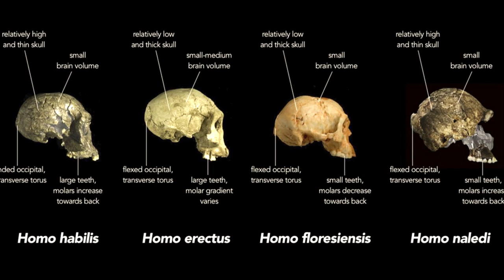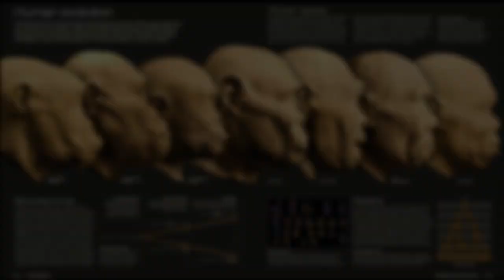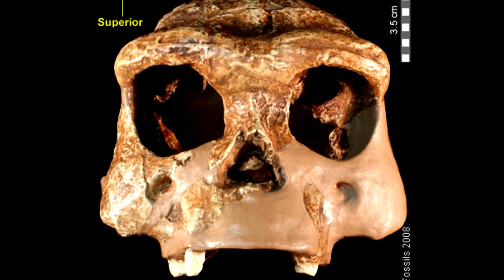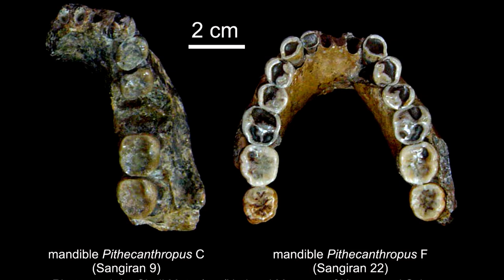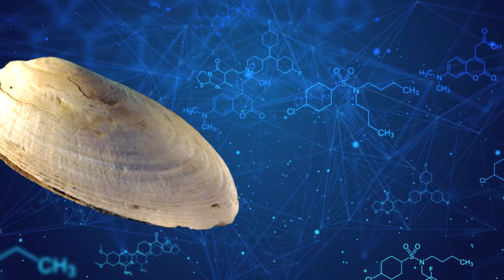Last Stand of Homo Erectus: Did We Meet This Ancestor on a Remote Island?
Did Homo erectus survive until as late as 1.8 million years ago on Java? This is one of the most controversial questions in human evolution and it's currently a matter of debate.

In this video, we'll take a look at the evidence and see if Homo erectus really did survive until very late in the history of our species. We'll explore the evidence from Java and see if there's any proof that Homo erectus did survive up until 1.8 million years ago.

Do you have any opinions on this controversial topic?
Homo erectus was one of the first species in our genus, and is thought to be our direct ancestor. While the species first evolved in Africa, it is the oldest hominid known to have roamed beyond the continent, and is the first to walk completely upright, control fire, use throwing spears, create language, and travel to remote islands. Neanderthals, Denisovans, Homo Erectus, Homo Sapiens, all share a common ancestor.

Homo erectus arose in Africa about 2 million years ago. These toolmakers, with relatively large brains migrated out of Africa and across Asia, crossing into Indonesia by land bridges about 1.3 million years ago, when savanna-like woodland covered much of the land. Later, sea levels rose, isolating these ancient people on the  island. Meanwhile, in Africa and mainland Asia, Homo erectus disappeared by about 500,000 years ago.

CHAPTERS:

0:00 Homo Erectus "Upright Man"
3:25 Java Man and Toba
6:55  Date of Extinction
9:25  March of Progress